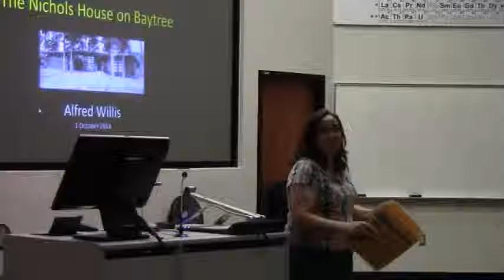Introduction of Dr. Al Willis at VSU for talk on Nichols House @ Nichols 2014-10-01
Baytree Nichols House, Alfred Willis Lecture
VSU, Valdosta, Lowndes County, Georgia, 1 October 2014.